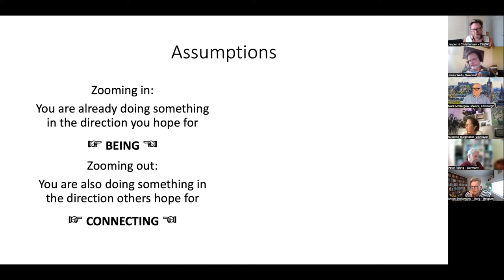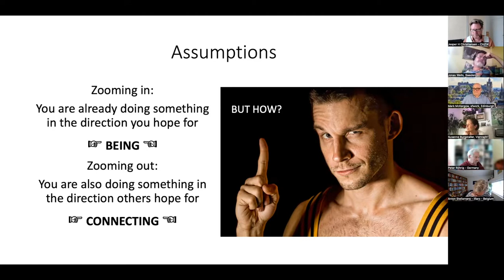Macro Analysis SF24